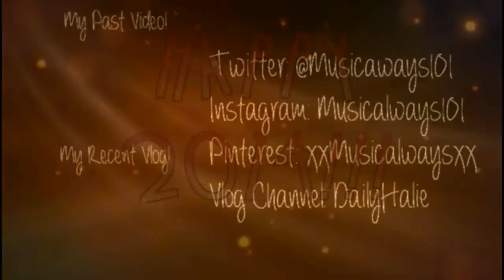New Years Eve Outfit Ideas: Collab w/ totallytaylor06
Need some inspiration for your new years eve outfit? Well here are 3 outfits I'd wear New Years Eve. Need some help with makeup? Check out Taylor's video for your perfect New Years look. Outfit Description below.

Outfit #1:
Shirt: Cotton On
Skirt: Cotton On
Shoes: Payless
Necklace: Gift

Outfit #2
Shirt: Forever 21
Jeggings: Hollister
Heels: Payless

Outfit #3:
Dress: Vera Wang
Shoes: TOMS

Happy 2014! This year is a big year for me! I'm graduating and heading off to a new world called college! I can't believe 2013 flew by, but it has been my best year and may 2014 be all of yours best year. I can't wait to see what 2014 will bring to me personally and here on YouTube. Thank you all for helping make 2013 amazing ♥♥♥